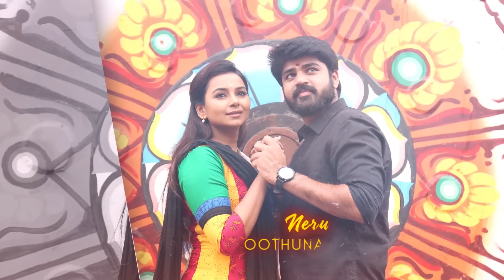Pistha | Azhagula Rasathi Lyric Video | Metro Shirish | Yuvan Shankar Raja | Dharan Kumar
Ready to get grooved to the rhapsodic! Azhagula Rasathi from the upcoming Tamil movie Pistha written & directed by M Ramesh Bharathi. The Film stars Metro Shirish, Mrudula Murali, Arundhati Nair, Sathish, Veteran Comedian Senthil, and Yogi Babu. Music by Dharan Kumar. Produced by SP Sambasivam under the banner One man Productions. Muzik247 is the official music partner.

Song : Azhagula Rasathi
Movie: Pistha
Singers: Yuvan Shankar Raja, Vaishali Jaishankar
Music Director: Dharan Kumar
lyricist - Yugabharaathi, Rj Vijay

Album Credits:

Indian rhythms and percussions: Vikram
Indian strings: Subhani
Violin: Manoj
Harmonica: kabuli
Miridangam and Jathi: Venkat
Flute: kiran
Nadaswaram: Balu
Percussions for VA VA song - Guberan
Acoustic and electric guitars: Bruce lee
Bass guitar: Bruce lee
Keys: Raj kumar
Songs recorded at D studios
recording engineer: Visakh
Mixed and mastered by Visakh at D studios